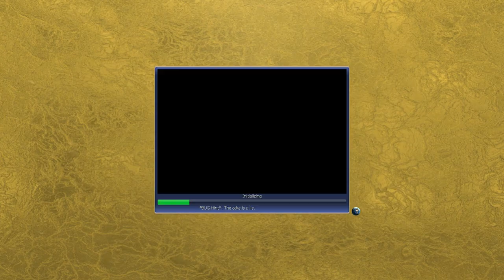Civilization 4 - BEGINNERS GUIDE - Part 1 - Getting Started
How to play Sid Meier's Civilization IV, also differences between 4 and 5 are noted where applicable. This is Part 1 of 3 in this guide, the other parts cover expansion and warfare.

Sid Meiers Civilization IV - The Complete Edition (DRM Free)

Sid Meiers Civilization IV - The Complete Edition (Steam)

About Civilization IV:

With over 6 million units sold and unprecedented critical acclaim from fans and press around the world, Sid Meier's Civilization is recognized as one of the greatest PC game franchises of all-time. Now, Sid Meier and Firaxis Games will take this incredibly fun and addictive game to new heights by adding new ways to play and win, new tools to manage and expand your civilization, all-new easy to use mod capabilities and intense multiplayer modes and options*. Civilization IV will come to life like never before in a beautifully detailed, living 3D world that will elevate the gameplay experience to a whole new level. Civilization IV has already been heralded as one of the top ten games of 2005, and a must-have for gamers around the globe!